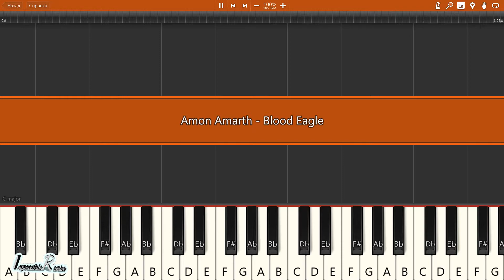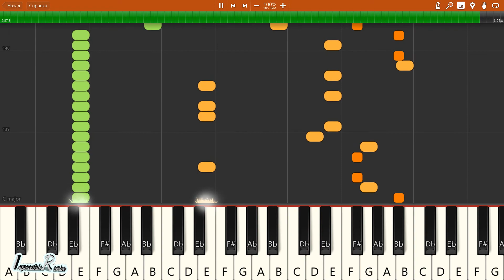IMPOSSIBLE REMIX - Amon Amarth - Blood Eagle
Amon Amarth - Blood Eagle - IMPOSSIBLE REMIX